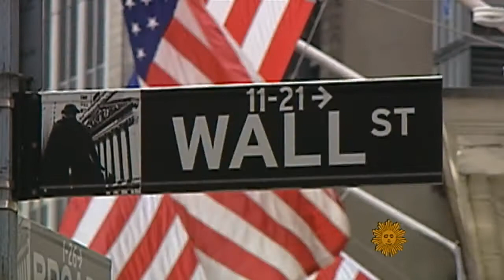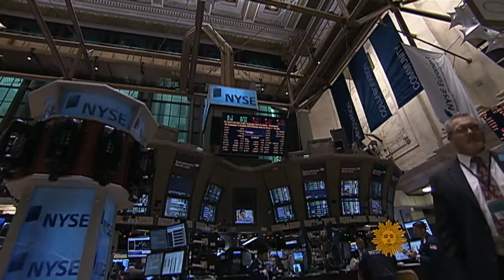Rick Perry vs. Ben Bernanke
Texas Governor and GOP presidential candidate Rick Perry took on the Federal Reserve this past week.  But to Ben Stein, Perry's arguments don't exactly add up.